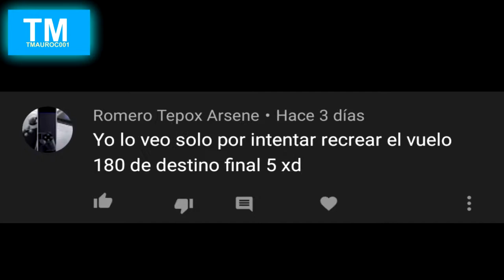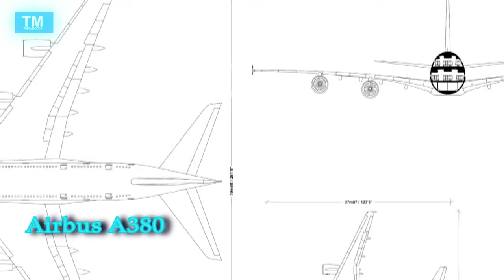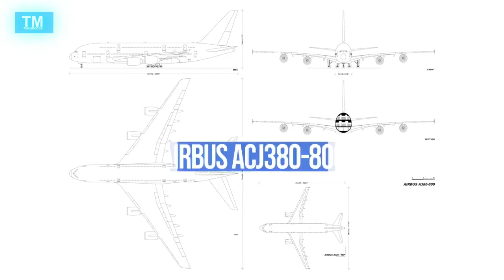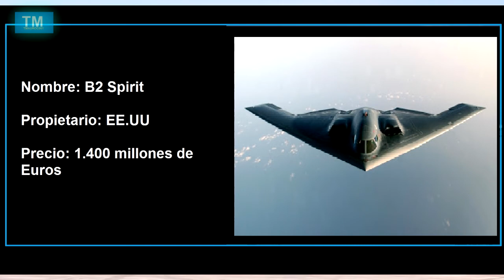TOP Seis Aeronaves mas caros del mundo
Esta es una lista de los aviones más caros del planeta tierra y sus costos y lujos no tienen comparación.